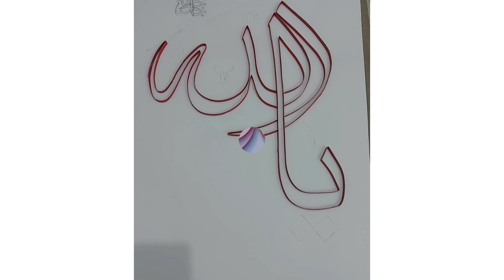Quilling#1 How to make modern Arabic / Islamic Calligraphy art [Allah] /wall hanging/quilling art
Welcome to Shining art. In this video, I am going to show you guys How to make modern Calligraphy [Allah] /wall hanging/quilling art